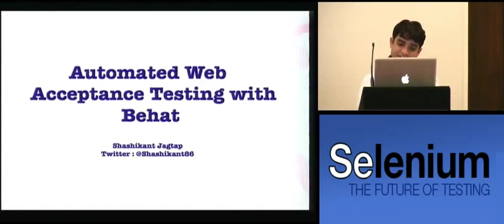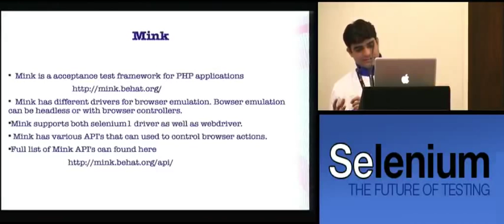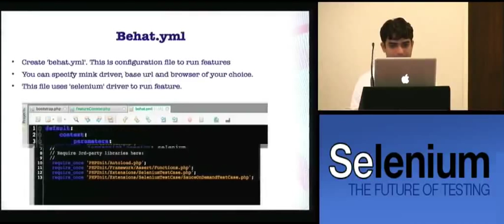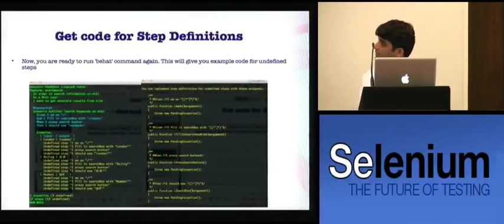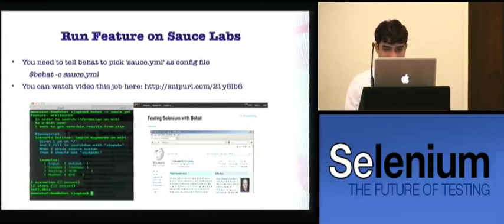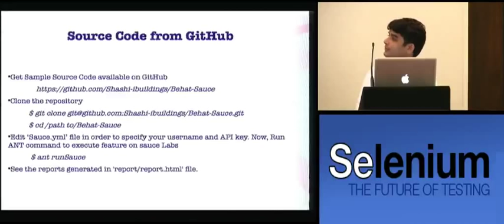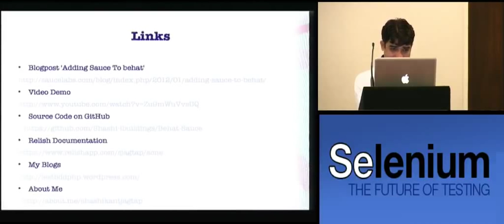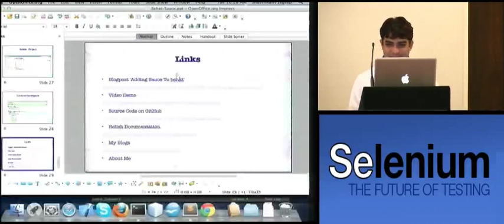Automated Web Acceptance Testing with Behat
By Shashikant Jagtap